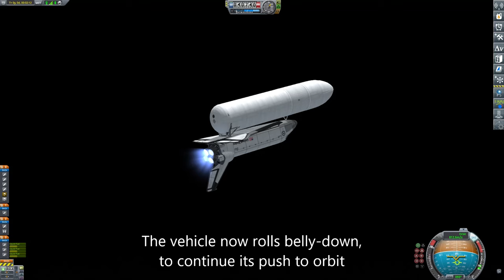Shuttle Test 1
Hoo boi, my first ever KSP video. This one's rough, but I learned a lot. Most notably that I'm not so good at the editing. Next video will have WAY less janky camera stuff. It always annoys the crap out of me when YTers jiggle the camera all over the place. Turns out that's way easier to do than you think.

Anyway, enjoy. Or don't, IDK. I'm not the police or something.

Want to download the shuttle in this video? Too bad, I can't link stuff 'cause I haven't been here long enough and I'm not sending YT a 30 second video of my face. Go to KerbalX dot com and search "STS Ambitious."

The station can also be found there as the "Anthem" station core.